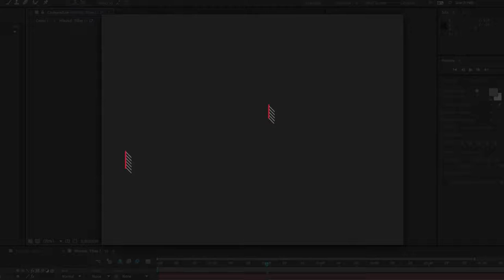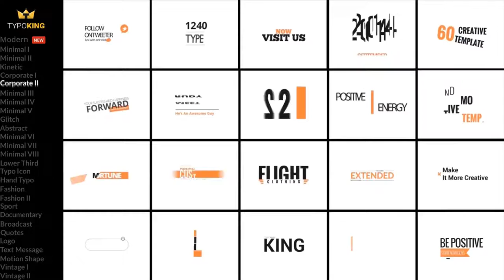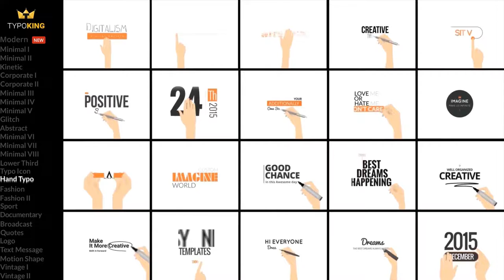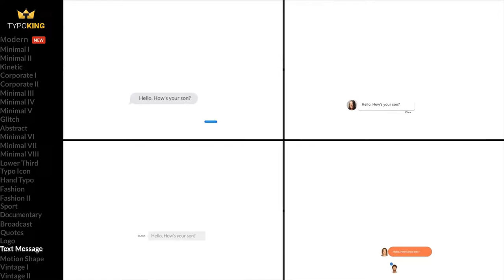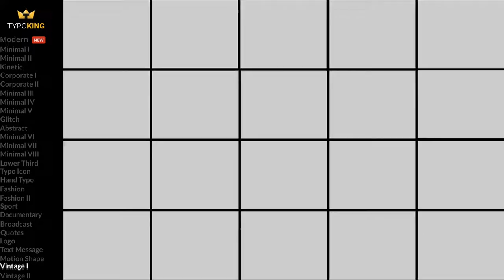TypoKing - Title Animation - Kinetic Typography - Best After Effect Template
TypoKing - Title Animation - Kinetic Typography - Best After Effect

Feature:

• Color control
• No plugins required
• Fast render
• 100% After Effects
• After Effects CC 2014 and above